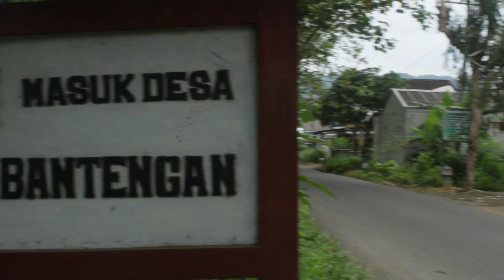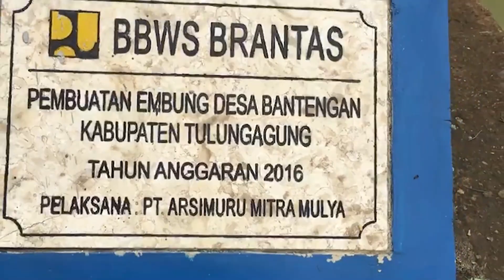MENJELAJAH POTENSI DESA BANTENGAN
Kelompok 05 KKN Desa Bantengan Kecamatan Bandung Kabupaten Tulungagung

Desa Bantengan merupakan salah satu desa yang berada di wilayah administrasi Kabupaten Tulungagung, secara spesifik masuk ke Kecamatan Bandung. Kebanyakan warganya berprofesi sebagai petani. Hal ini juga didukung dengan adanya embung untuk irigasi. Dengan demikian suplai air untuk pertanian bisa tetap terjaga.

Awal mula terbentuknya desa Bantengan adalah berkat kegigihan perjuangan seorang tokoh yang sakti dan bijaksana. Beliau bernama Mbah Sentono.Pendirian desa Bantengan terjadi pada masa pemerintahah kolonial belanda. Awalnya terdiri dari beberapa dukuh dan karena perkembangan jaman maka sekarang menjadi dua dusun, yaitu dusun Bantengan dan dusun Jeruk.